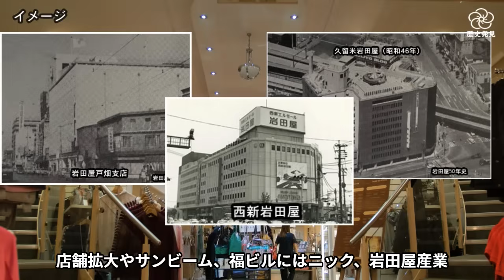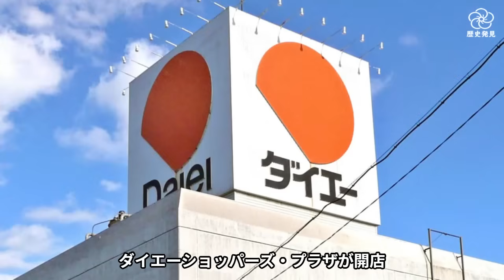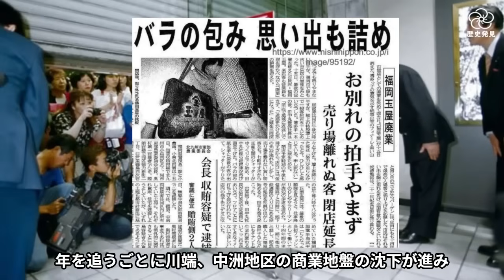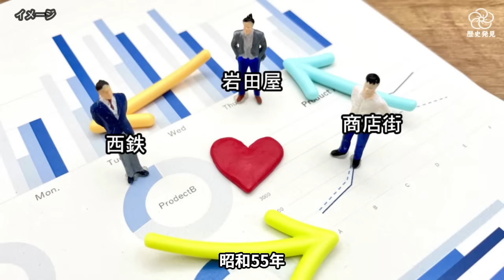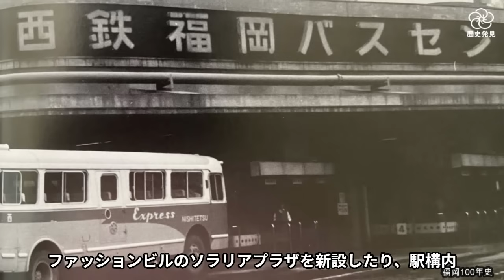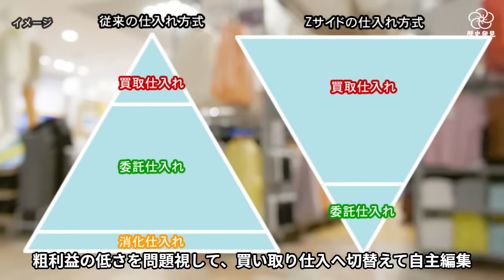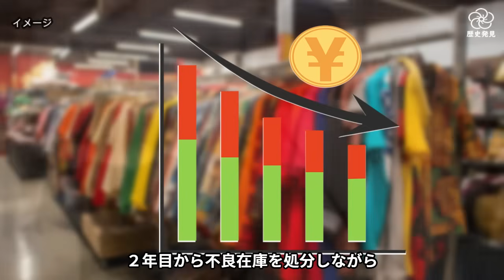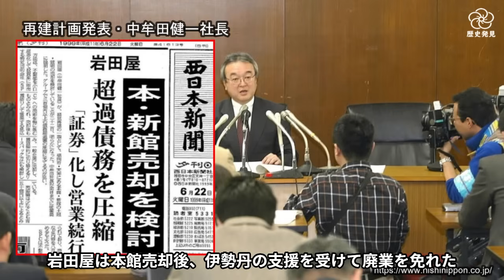【岩田屋デパート・中牟田一族の誤算・最終回】天神流通戦争で連戦連勝した王者・岩田屋の転落、裸の王様にされた創業者社長、再建への最後の切り札とは？今だから話せる福岡で君臨した岩田屋百貨店倒産の歴史最終回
岩田屋デパートが私的整理した倒産シリーズ・中牟田一族の誤算【最終回】です。
この動画では、岩田屋百貨店が天神流通戦争において不動の地位を確保しながらも、時代の環境変化への対応を誤った強引な設備投資と創業者一族の決断を遅らせたプライド。裸の王様にされた４代目社長の意地とプライド。
なぜ私的整理に追い込まれ、中牟田一族はによる岩田屋経営は失敗したのか？
４代目創業者社長がとった名門岩田屋デパート再建計画の苦渋の切り札とは？

この動画に登場してくる岩田屋本店は「株式会社岩田屋」として、2002年（平成14年）に私的整理に陥いるまでの岩田屋の歴史を詳しくご紹介します。
【最終回の目次】
00:00 最終回の見どころ
00:27 技術革新で岩田屋成長
01:53 サニー１号店を開店
02:45 戸畑、日田、久留米に岩田屋開業
04:22 ダイエーと流通戦争
05:37 コンビニ開店で競争激化
06:63 博多大丸が天神に進出
07:23 コア、イムズ、ビブレ開店
08:12 福岡玉屋が廃業
08:56 岩田屋の先見性と強さ
10:34 岩田屋のプライド
11:50 天神流通戦争の余波
13:49 出店と過剰な設備投資
14:38 岩田屋を不安に落とした西鉄
16:14 第三次流通戦争の旗頭：Zサイド
17:09 経営が傾いた学者の意見
19:13 初の経常赤字へ転落
20:17 熊本、西新岩田屋閉店
21:05 309億円の債務超過
21:24 最後の切り札
22:52 新しい岩田屋へ
23:14 終わり
【岩田屋シリーズ】